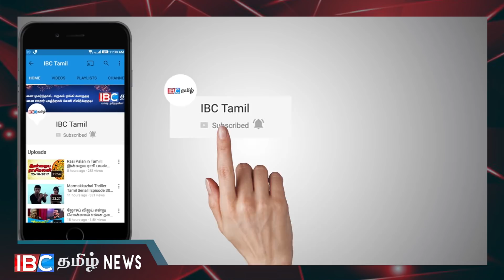இதுவே சரியான வாய்ப்பு! நாடாளுமன்றம் கலைக்கப்பட்டதன் பின்னர் மகிந்த கூறிய கருத்து !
Sri Lanka President Dissolves Parliament